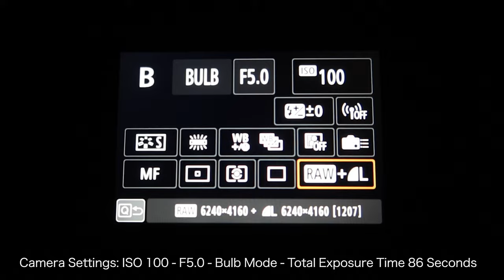Light Painting Photography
In this How To Light Paint EASY Light Writing Photography Tutorial you will see how to write with light. All you need is a camera that can capture a long exposure photograph and a light source. The Light Painting Tools used in this tutorial are from Light Painting Brushes.

Camera Settings were: ISO 100 - F 5.0 - Bulb Mode and the total exposure time for this Light Writing was 86 seconds. You can easily create a light writing like this in a much shorter exposure time as well. I allowed the exposure to run longer so that the background would exposure a bit more.

The Light Painting Tools that were used in this tutorial were:
Soonfire DS Flashlight

The Light Painting Brushes Diamond Plexiglass was spray painted to add some extra color to the image!